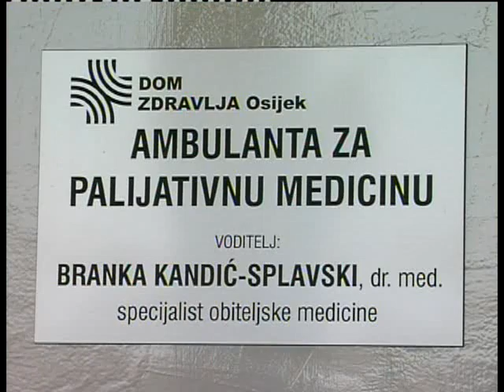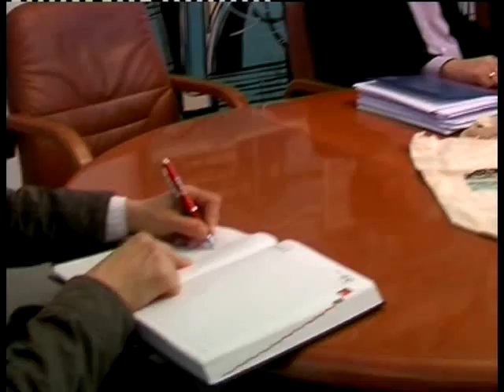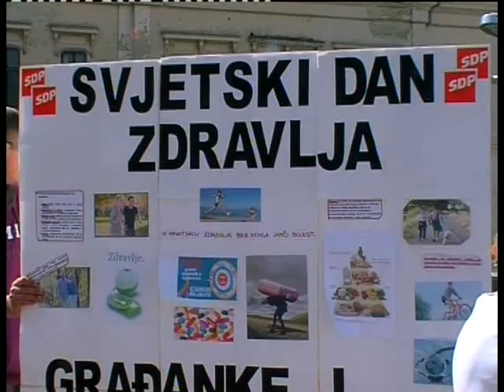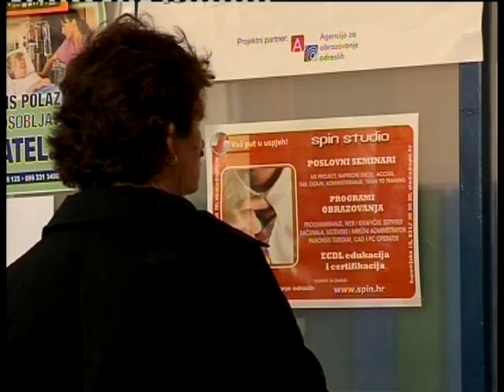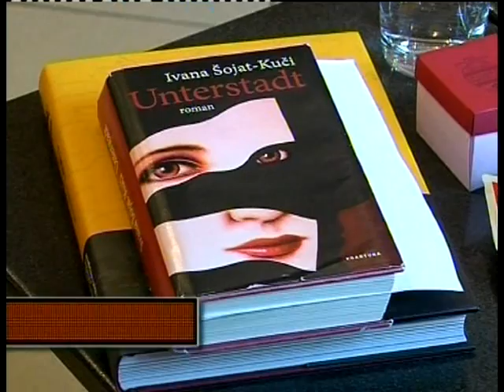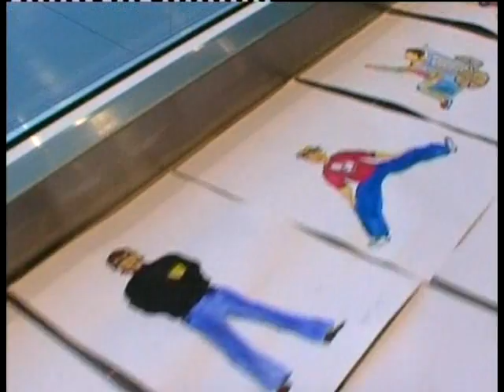07 04 2011 DNEVNIK OSJEČKE TV